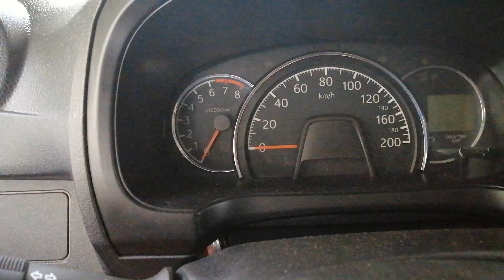HOW TO BRAKE IN AN EMERGENCY STOP?SUPER EASY!ALL IS HERE ABOUT ABS !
ABS- means an antilock system what is mounted in all new cars.It means Anti Blocking System and is a system for your brakes.
Normally you footbrake just naturally like i showed in the present video,but there are situations that you need an emergency stop.You need to press the footbrake with full force and then feel some vibration in the brake! and hear a weird sound DONT BE SHOCKED!this is when ABS sets in,the brakes are controlled by a computer which takes care that your brake dont block.KEEP THE FULL FORCE ON THE BRAKE PEDAL,ignore the sound and vibration this is a normal process,the car is controllable because the wheels just turn slowly and gives the full brake force at the same time.
You can also manage to steer right or left without losing control of the car,then the car will stop very quick! and remind always wear set belt .If you do this  don't worry it won't damage your car.When you on, ignition with your car key ,the ABS lights up with other lights.
When this lights goes off then your ABS is active.After starting your car when the ABS warning light still is ON,then your ABS is not active.But you can still drive and brake the car but with a FULL FORCE STOP the brakes will block the wheels in this situation without this your car still brake normally.